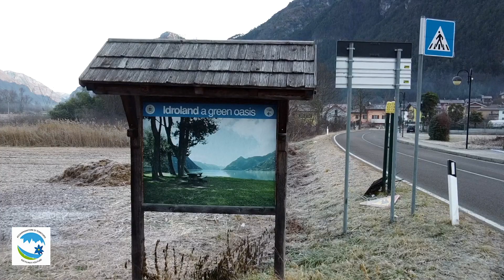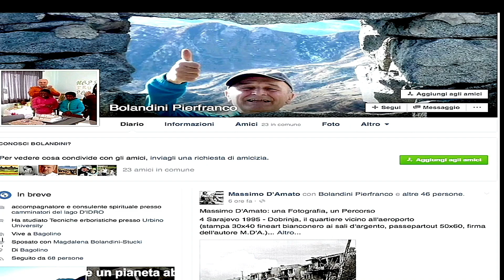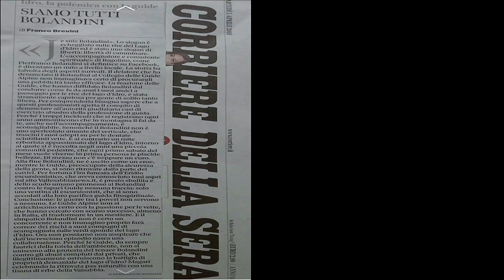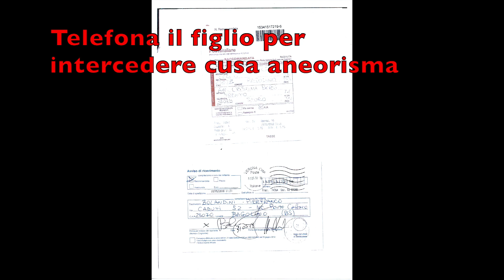ECCELLENZA DEL LAGO LA RISERVA NATURALE DEL LAGO D'IDRO.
Abbiamo visitato la Riserva Naturale Provinciale del lago d'Idro in inverno.